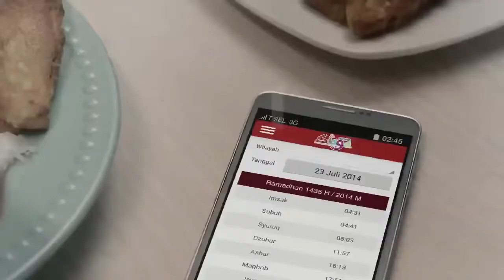TVC Telkomsel Edisi Mudik Lebaran, Talent Ode Agus Brata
Iklan Ode Brata